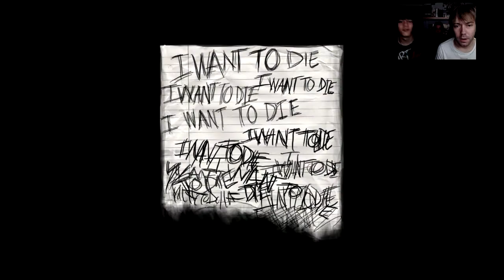¡EL PAQUETE DE SLENDER! #05 | Serie Slender: The Arrival 2014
¡Bienvenidos a esta nueva noche de terror con "Slender: The Arrival" en su nuevo update que añade montones de cosas y cambia mucho el juego!

¡Ya sabéis comentar, likes, compartir para que se propague! ¡Un saludo y gracias familia!

¡Encuéntrame en las diversas redes!